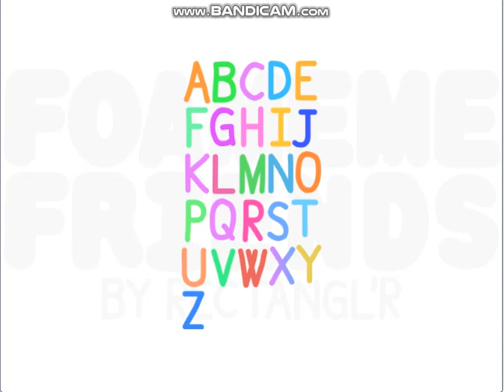The Foameme Friends:ABC Song!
Credit To @rextanglr4056